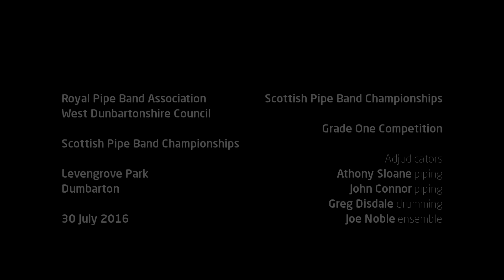Vale of Atholl at the 2016 Scottish Pipe Band Championships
Vale of Atholl Pipe Band competing in the Grade One competition at the Scottish Pipe Band Championships in Dumbarton on 30 July 2016.

The band's March, Strathspey and Reel selection was:

Pipe Major Jim Christie of Wick [Addie Harper]
Strathspey: Dora MacLeod (Peter MacLeod Jr, 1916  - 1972)
Reel: Loch Carron (D. C. Mather, 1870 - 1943)

Addie Harper was born at Stirkoke near Wick in Caithness. He is perhaps best known for his work with the original Wick Scottish Dance Band, with whom he broadcast, recorded and performed all over Scotland, and as a composer.

Pipe Major Jim Christie (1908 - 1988) was born in Wick. His pipe band career started off with the Wick Boy Scouts Pipe Band (1924) and later with the Wick Pipe Band (1936). When the men of the band joined up in 1939 (Jim failed the medical) he formed the Wick Girls Pipe Band which achieved some considerable fame. Wick Girls Pipe Band won the Scottish Championships in 1958 and 1962.